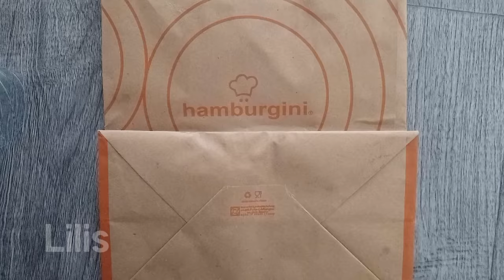Ide Creative Terbuat Dari Kertas Bekas Hamburger Dan Kartoon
Sekedar Hiburan Assalamualaikum
membuat Bunga origami yang simpleCara membuat Bunga Dari OrigamiCara membuat Bunga Dari Tissue